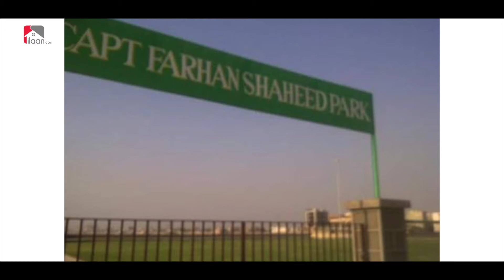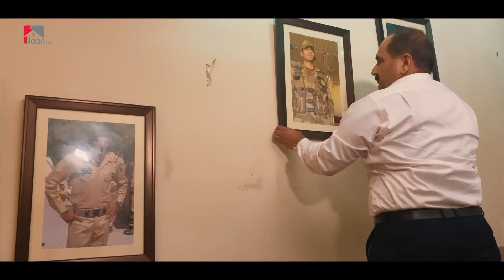6 sept capt farhan ali Tribute to our solders